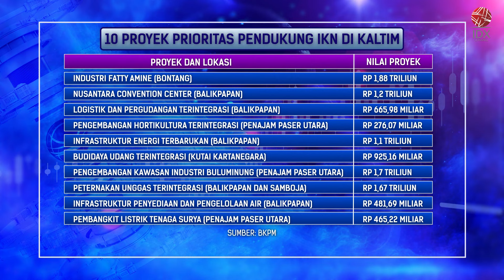Intip! 10 Proyek Prioritas Pendukung IKN di Kaltim | IDX CHANNEL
Pemerintah melalui Kementerian Investasi menyiapkan 10 proyek, yang berlokasi di provinsi Kalimantan Timur, termasuk 1 proyek di IKN Nusantara, untuk dipromosikan kepada publik. 10 Proyek ini merupakan, bagian dari 12 proyek dalam peta peluang investasi.